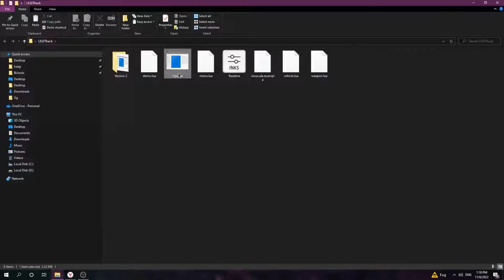FREE CSGO CHEAT | FREE DOWNLOAD 2022 | CSGO CHEAT BYNET 2022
Instruction in file

- Password: 2022